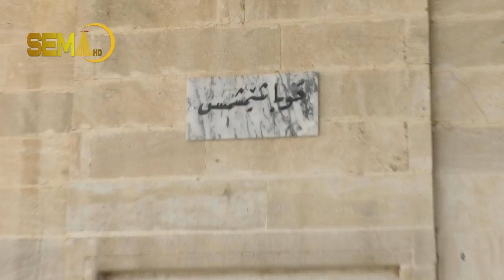توافا مەمێ شڤان 2021 (part 1)